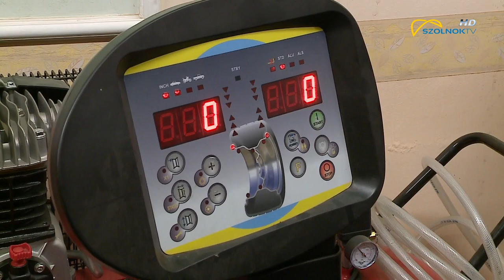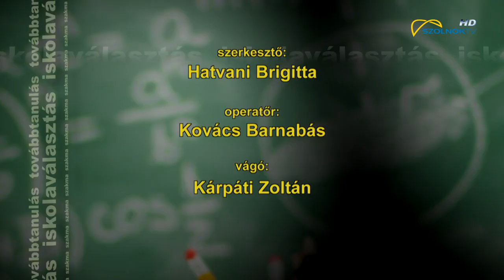Merre tovább? 2019.11.25.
Pályaválasztási műsor: Szolnoki Szakképzési Centrum Klapka György Szakgimnáziuma és Szakközépiskolája, Jászberény